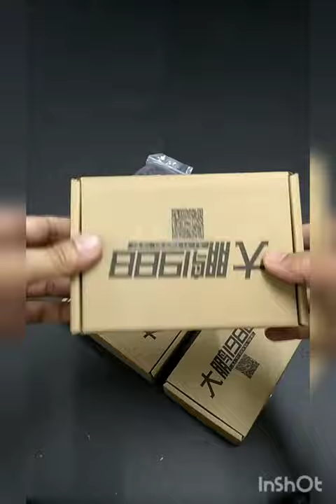[Unboxing] Tian Peng Slingshot Ketapel Bangsawan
Shop ease and start shooting now!